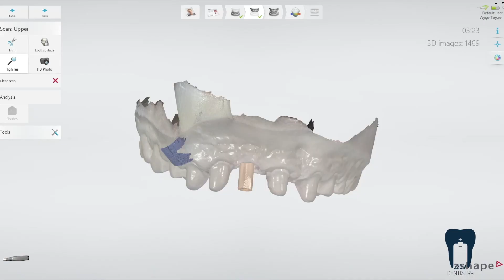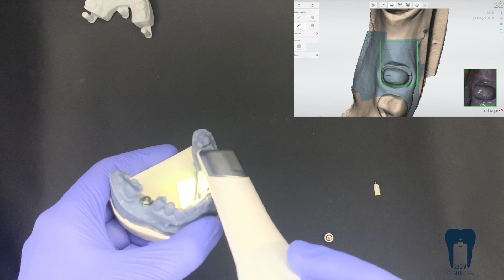Dijital Ölçü - Diş-İmplant Restorasyonları / Digital Impression Tooth-Implant Supported Restorations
Dijital Ölçü bugün klinik yaşantımızda vazgeçilmezimiz olmak yolunda hızla ilerliyor. Dijital ölçü alırken tam ağız tarama stratejileri,  implant ve diş karışık modellerden ölçü alma ve dişeti şekillendirme vakalarında bilgiyi doğru aktarma gibi anahtar noktalar videoda paylaşılmaktadır.

Today, Digital Impression is rapidly becoming an indispensable part of our clinical life. Key points such as full-mouth scanning strategies when making digital impressions, accurate measurement of implants and tooth prepared models, and transferring information in cases of gingival shaping are shared in the video.